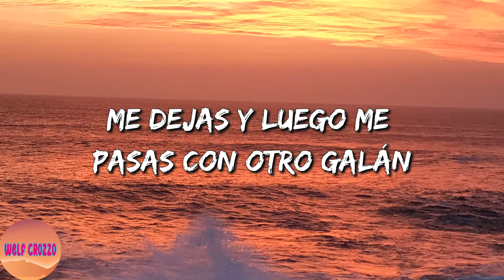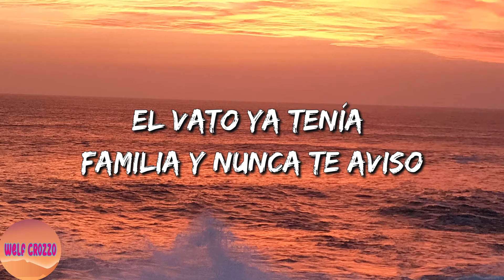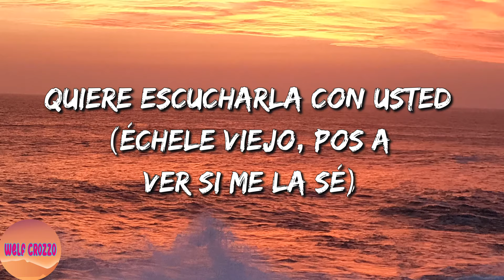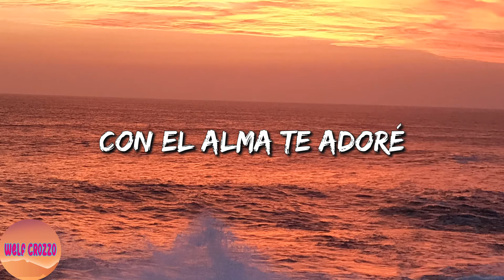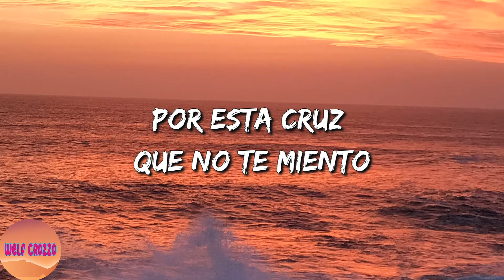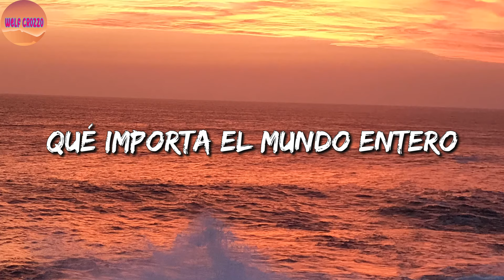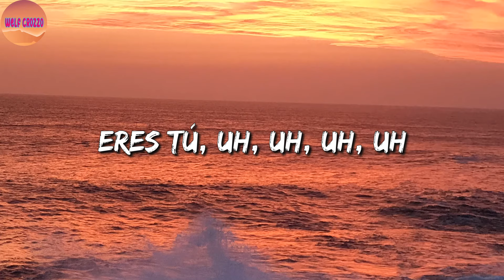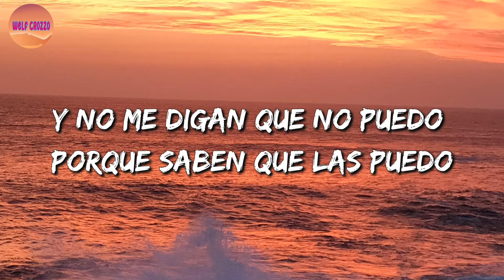Música Romántica - Yo Sé Que Te Acordarás (Letra Mix) - Luka Lyrics